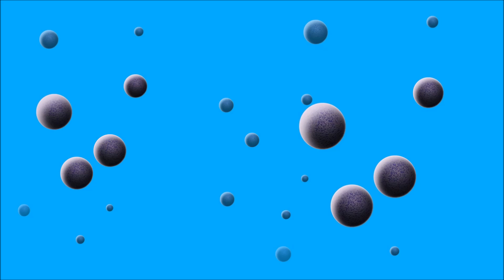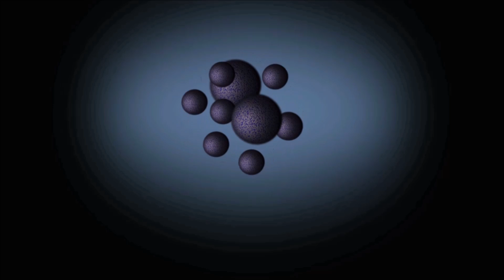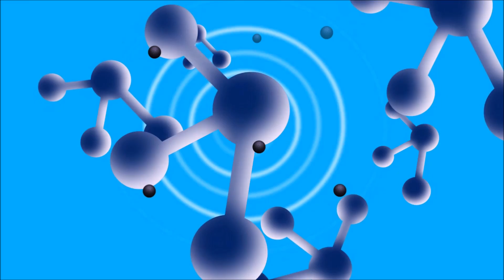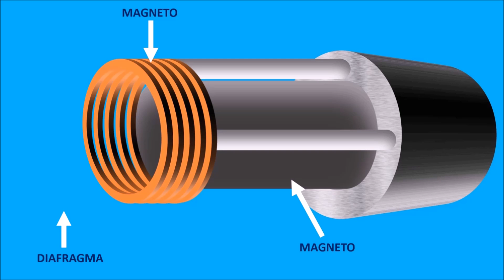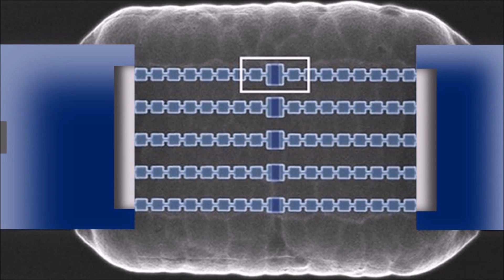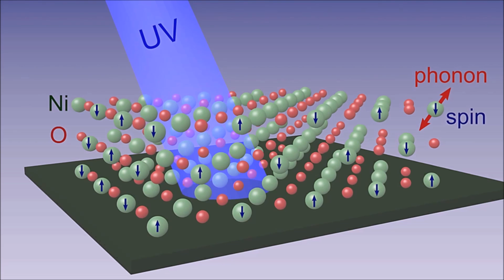FÔNONS: QUASE PARTÍCULAS DO SOM E CALOR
Fônons, segundo a física de partículas, pode ser designado como a quantização do som e calor. Ou seja, seria os fônons, quase partículas que quantizaria essas duas formas de energia.